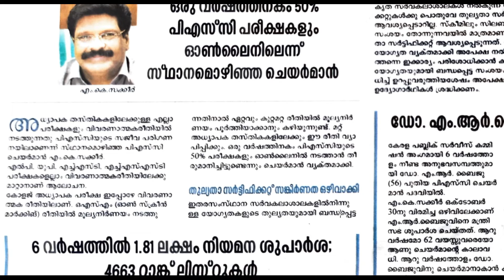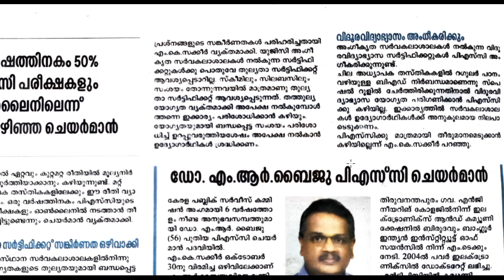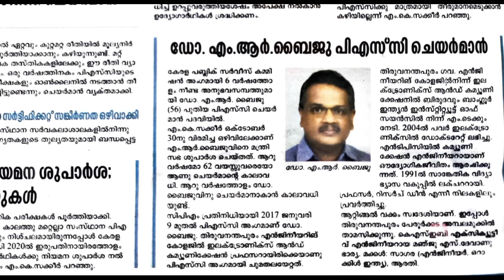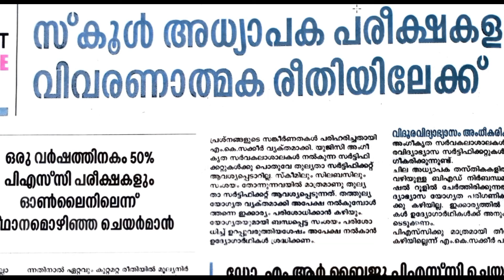പരീക്ഷ രീതി മാറുന്നുPsc പരീക്ഷകൾ ഇനി വിവരാണാത്മകമോ?? EP:315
പരീക്ഷ രീതി മാറുന്നു
Psc പരീക്ഷകൾ ഇനി വിവരാണാത്മകമോ??